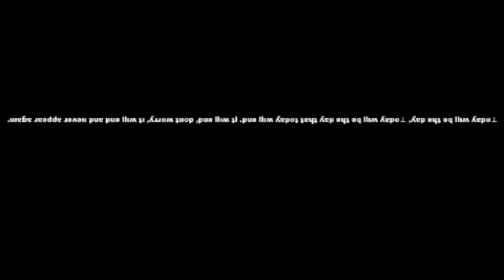SML Movie: Nightmare FIRST 2 MINUTES FOUND